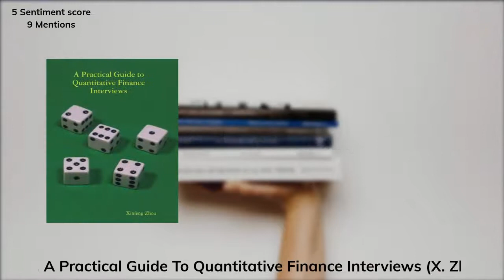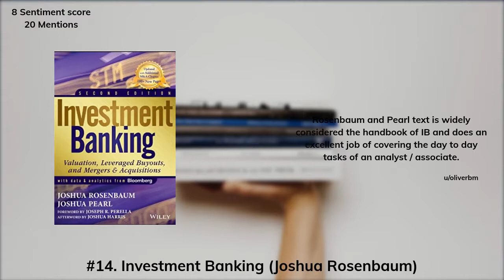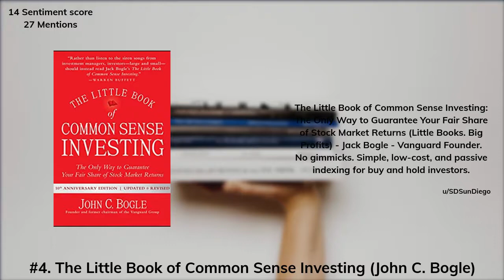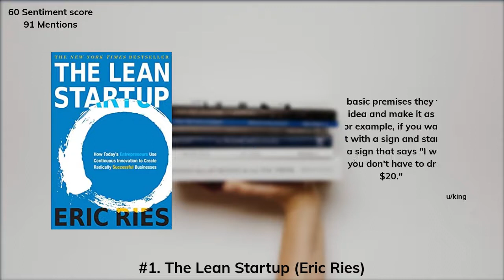Best finance books according to Reddit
TLDW:
#20 - A Practical Guide To Quantitative Finance Interviews

#19 - Algorithmic Trading and DMA: An introduction to direct access trading strategies

#18 - Algorithmic Trading: Winning Strategies and Their Rationale

#17 - The Only Investment Guide You'll Ever Need

#16 - Common Sense on Mutual Funds: Fully Updated 10th Anniversary Edition

#15 - The Intelligent Investor, Rev. Ed

#14 - Investment Banking: Valuation, Leveraged Buyouts, and Mergers and Acquisitions

#13 - Financial Statements: A Step-by-Step Guide to Understanding and Creating Financial Reports

#12 - The Lean Startup: How Today's Entrepreneurs Use Continuous Innovation to Create Radically Successful Businesses

#11 - Valuation: Measuring and Managing the Value of Companies, 5th Edition

#10 - The Hard Thing About Hard Things: Building a Business When There Are No Easy Answers

#9 - The Little Book That Still Beats the Market

#8 - Options as a Strategic Investment: Fifth Edition

#7 - Running Lean: Iterate from Plan A to a Plan That Works (Lean (O'Reilly))

#6 - Traction: How Any Startup Can Achieve Explosive Customer Growth

#5 - The Two-Income Trap: Why Middle-Class Parents are Going Broke

#4 - The Little Book of Common Sense Investing: The Only Way to Guarantee Your Fair Share of Stock Market Returns (Little Books. Big Profits)

#3 - Mastering Bitcoin: Unlocking Digital Cryptocurrencies

#2 - Venture Deals: Be Smarter Than Your Lawyer and Venture Capitalist

#1 - The Lean Startup: How Today's Entrepreneurs Use Continuous Innovation to Create Radically Successful Businesses